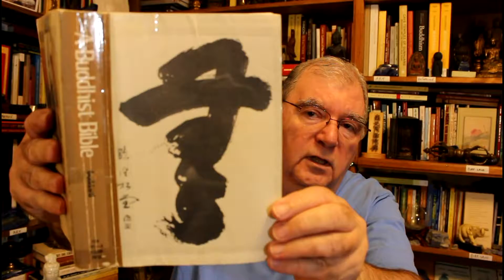A Buddhist Bible - Editor's Preface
This video contains excerpts from "A Buddhist Bible", edited by Dwight Goddard (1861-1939), which was first published in 1932 and has been reprinted several times over the years. The book contains edited versions of several foundational texts designed to provide spiritual seekers with a broad overview of Buddhist teachings. It played a fundamental role in the importation of Buddhism into the USA and then, through the work of the Beat Poets that the book influenced, throughout the West as a whole.